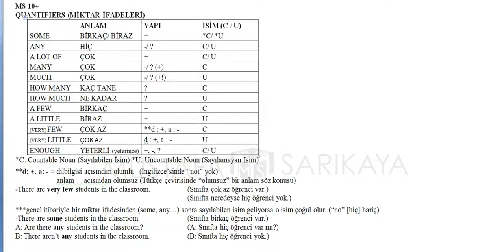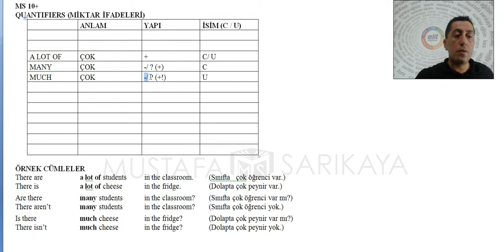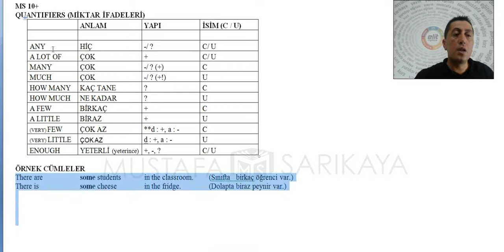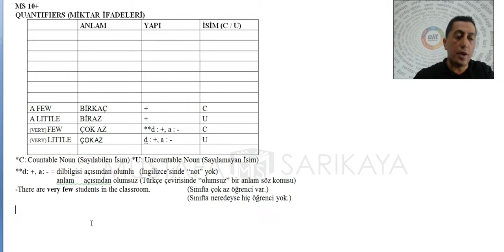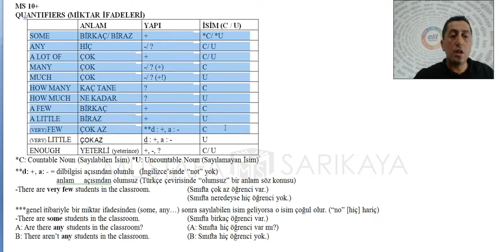dilbilgisi özet0 ms10